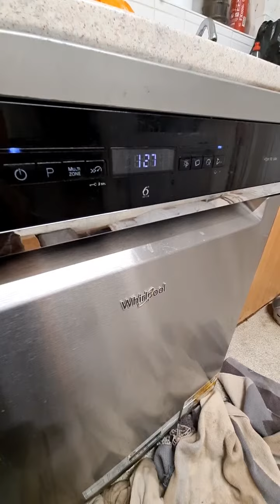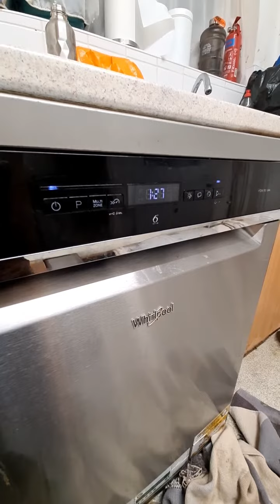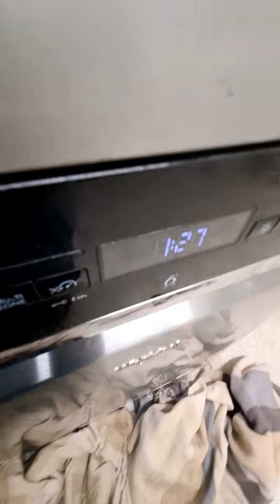Whirlpool Dishwasher WFO3P33DLXUK Main wash 65'c part 6